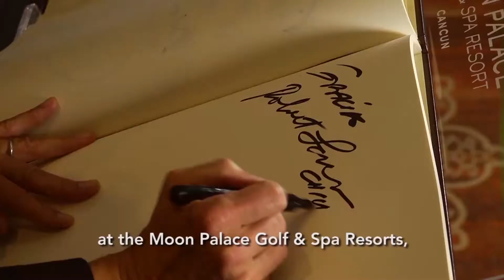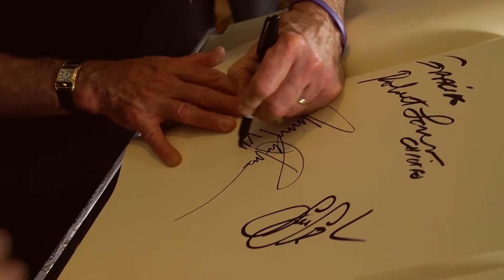Cancún Chicago promo CapaFilms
Video promocional de Chicago  realizado por CapaFilms